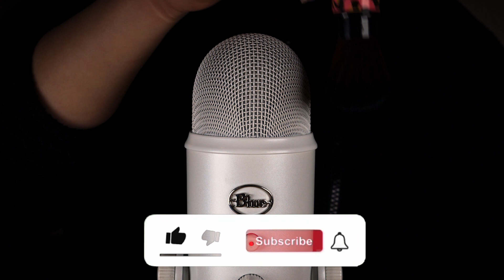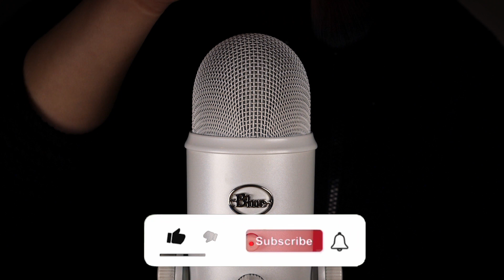1 HOUR ASMR - Soft brush 💫- brushing mic, tapping - triggers for sleep and relax | NO TALKING 😴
NO TALKING VIDEO

HELLO
Greetings to the new video. In this video, we have relaxing and soporific sounds for you.
Scratching, tapping, stroking, creaking and massaging microphones are used in our videos
Video is best with headphones.
No talk in videos
Make yourself comfortable, lie down, sit down and relax.
We do it for everyone

HEJ
Hilsen til den nye video. I denne video har vi afslappende og soporific lyde til dig.
Ridser, trykker, stryger, knirker og masserer mikrofoner bruges i vores videoer
Video er bedst med hovedtelefoner.
Ingen tale i videoer
Gør dig komfortabel, læg dig ned, sæt dig ned og slap af.
Vi gør det for alle

HEI
Tervehdys uudelle videolle. Tässä videossa meillä on rentouttavia ja hienostuneita ääniä sinulle.
Raapimista, napauttamista, silittämistä, narisemista ja hierovia mikrofoneja käytetään videoissamme
Video on paras kuulokkeilla.
Ei puhetta videoissa
Tee olosi mukavaksi, makaa, istu alas ja rentoudu.
Teemme sen kaikille

BONJOUR
Salutations à la nouvelle vidéo. Dans cette vidéo, nous avons des sons relaxants et soporifiques pour vous.
Les microphones à gratter, tapoter, caresser, grincer et masser sont utilisés dans nos vidéos
La vidéo est meilleure avec des écouteurs.
Pas de conversation dans les vidéos
Mettez-vous à l’aise, allongez-vous, asseyez-vous et détendez-vous.
Nous le faisons pour tout le monde

HALLO
Groetjes aan de nieuwe video. In deze video hebben we ontspannende en slaapverwekkende geluiden voor je.
Krabben, tikken, strelen, kraken en masseren microfoons worden gebruikt in onze video's
Video is het beste met een koptelefoon.
Geen gepraat in video's
Maak het jezelf gemakkelijk, ga liggen, ga zitten en ontspan.
We doen het voor iedereen

CIAO
Saluti al nuovo video. In questo video, abbiamo suoni rilassanti e soporiferi per te.
Nei nostri video vengono utilizzati microfoni per graffiare, toccare, accarezzare, scricchiolare e massaggiare
Il video è migliore con le cuffie.
Nessun discorso nei video
Mettiti comodo, sdraiati, siediti e rilassati.
Lo facciamo per tutti

こんにちは
新しいビデオへのご挨拶。このビデオでは、リラックスした落ち着いたサウンドをご用意しています。
マイクを引っ掻いたり、タップしたり、なでたり、きしんだり、マッサージしたりするビデオでは、マイクを使用しています
ビデオはヘッドフォンに最適です。
ビデオでの話はありません
快適に過ごし、横になり、座ってリラックスしてください。
私たちは皆のためにそれをします

안녕하세요
새 비디오에 인사드립니다. 이 비디오는 편안하고 부드러운 오디오를 가지고 있습니다.
긁힘, 두드리기, 쓰다듬기, 휘파람 및 마사지 마이크가 비디오에 사용됩니다
비디오는 헤드폰과 함께 사용하는 것이 가장 좋습니다.
영상에 말이 없다
편안하게 누워서 앉아서 휴식을 취하십시오.
우리는 모두를 위해 그것을합니다

Hei
Hilsen til den nye videoen. Denne videoen har behagelig og jevn lyd.
Riper, trykk, stryking, plystring og massasjemikrofoner brukes i videoen
Video brukes best med hodetelefoner.
Det er ingen ord i videoen
Legg deg komfortabelt, len deg tilbake og slapp av.
Vi gjør det for alle

Hallo
Grüße zum neuen Video. Dieses Video hat einen komfortablen und flüssigen Ton.
Im Video kommen Kratzer, Klopfen, Streicheln, Pfeifen und Massagemikrofone zum Einsatz
Video wird am besten mit Kopfhörern verwendet.
Es gibt keine Worte im Video
Legen Sie sich bequem hin, lehnen Sie sich zurück und entspannen Sie sich.
Wir tun es für alle

Witam
Pozdrowienia dla nowego filmu. Ten film ma wygodny i płynny dźwięk.
W filmie użyto zadrapań, stuknięć, głaskania, gwizdania i mikrofonów masujących
Wideo najlepiej używać ze słuchawkami.
W filmie nie ma słów
Połóż się wygodnie, usiądź wygodnie i zrelaksuj się.
Robimy to dla wszystkich

Привет
Приветствую новое видео. Это видео имеет удобный и плавный звук.
В видео используются царапающие, постукивающие, поглаживающие, свистящие и массажные микрофоны
Видео лучше всего использовать в наушниках.
В видео нет слов
Лягте удобно, сядьте поудобнее и расслабьтесь.
Мы делаем это для всех

Xin chào
Chúc mừng video mới. Video này có âm thanh thoải mái và mượt mà.
Các vết trầy xước, vòi, vuốt ve, huýt sáo và micrô massage được sử dụng trong video
Video được sử dụng tốt nhất với tai nghe.
Không có từ nào trong video
Nằm xuống thoải mái, ngồi lại và thư giãn.
Chúng tôi làm điều đó cho tất cả mọi người

你好
問候新視頻。該視頻具有舒適流暢的音訊。
視頻中使用了劃痕、輕拍、撫摸、吹口哨和按摩麥克風
視頻最好與耳機一起使用。
視頻中沒有文字
舒適地躺下，坐下來放鬆一下。
我們為每個人做

Hola
Saludos al nuevo video. Este video tiene un audio cómodo y fluido.
Arañazos, golpecitos, caricias, silbidos y micrófonos de masaje se utilizan en el video
El video se usa mejor con auriculares.
No hay palabras en el video
Acuéstese cómodamente, siéntese y relájese.
Lo hacemos para todos

Hej
Hälsningar till den nya videon. Den här videon har bekvämt och smidigt ljud.
Repor, kranar, strykning, visslande och massagemikrofoner används i videon
Video används bäst med hörlurar.
Det finns inga ord i videon
Lägg dig bekvämt, luta dig tillbaka och slappna av.
Vi gör det för alla

I want to make the whole world happy

we will be glad for every like and subscription bye 😴💤❤️

NO TALKING

Lie down and relax